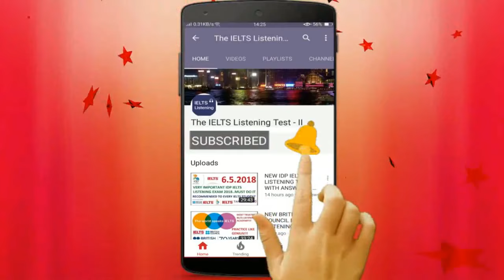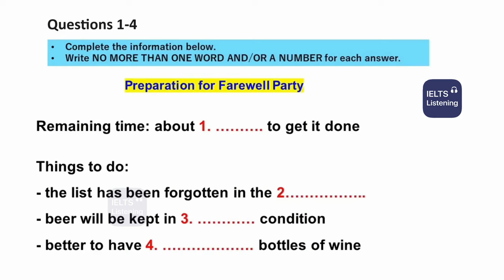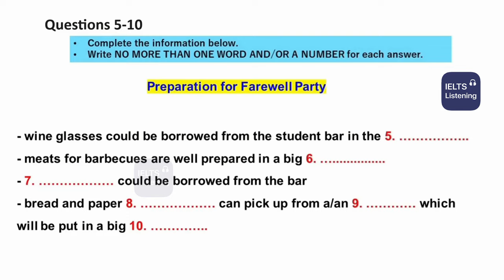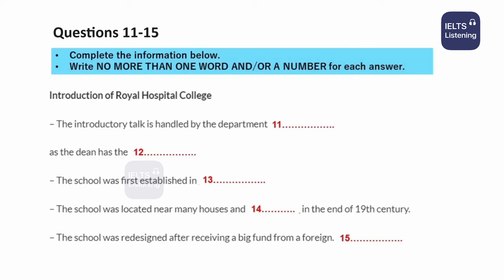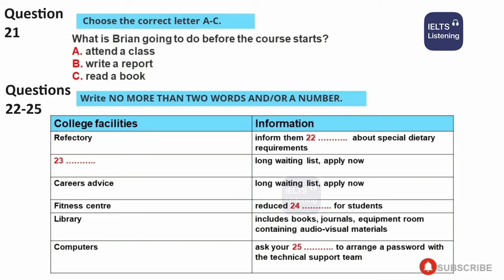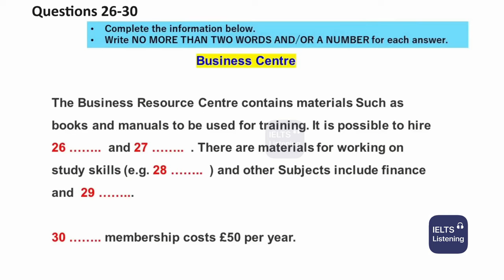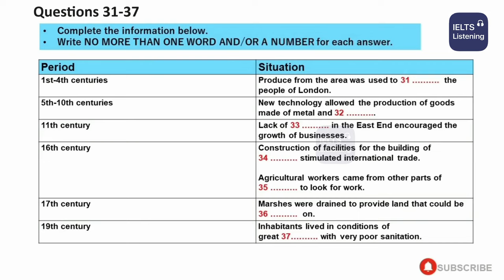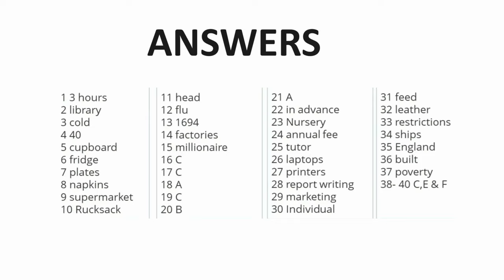IELTS LISTENING PRACTICE TEST 2024 WITH ANSWERS - 19.04.2024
In this video, we're sharing IELTS LISTENING PRACTICE TEST 2024 WITH ANSWERS - 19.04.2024 – a list of 40 questions that will help you prepare for the IELTS Listening test.

ielts listening
ielts exam practice
listening new
practice test
ielts listening
ielts exam practice
listening new
ielts 2023
ielts listening
listening practice
ielts listening
ielts exam
listening new
ielts preparation
the ielts listening test 2024
practice listening
NEW BRITISH COUNCIL IELTS LISTENING TEST 2024 WITH ANSWERS | 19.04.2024
BRITISH COUNCIL IELTS LISTENING PRACTICE TEST 2024 WITH ANSWERS | 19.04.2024